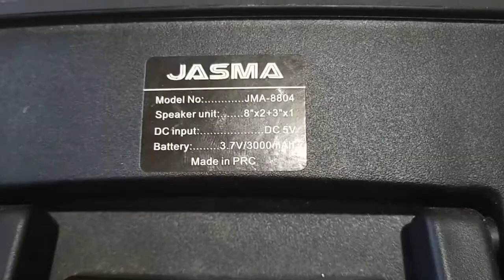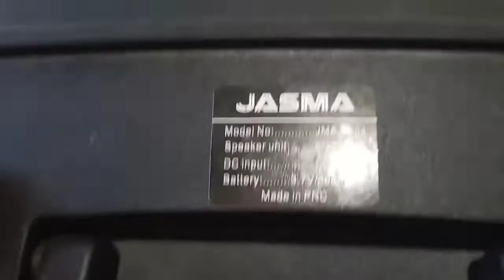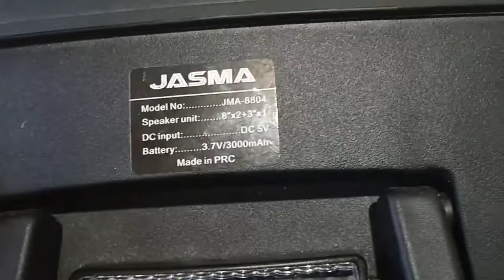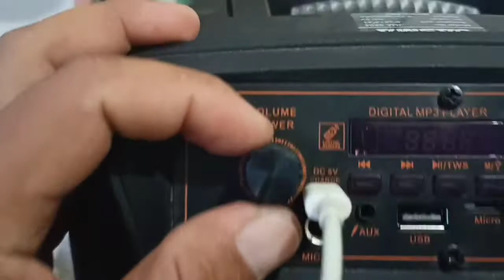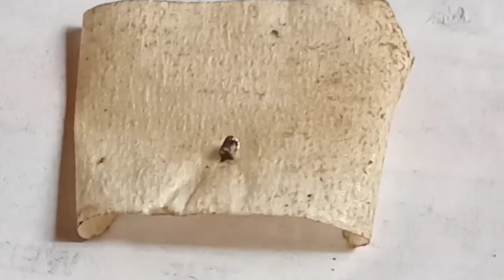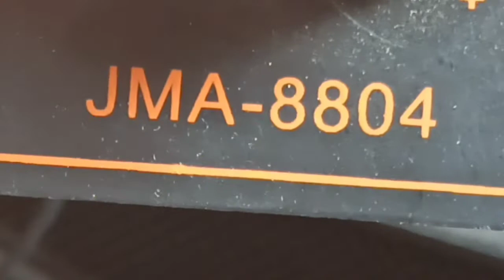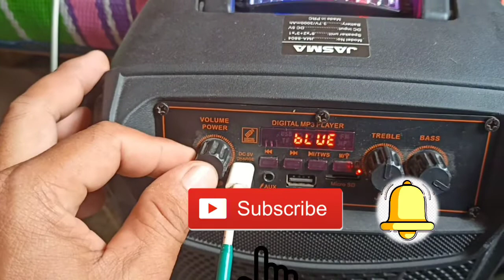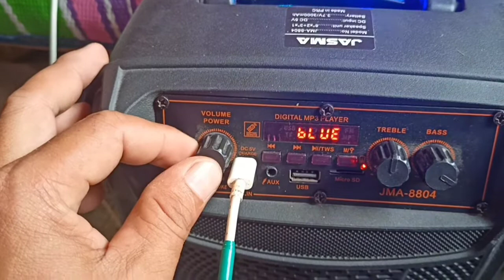Bluetooth speaker on/off problem.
sounds test no copy right.
.infraction.

sana kahitkuntingkaalam ma i share at makatulong sa hindi pa naka incounter ng ganito.about sa electronics repair.